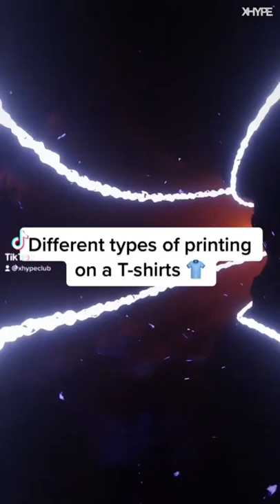Different types of tshirt printing 👕